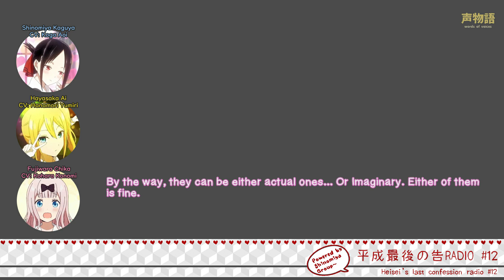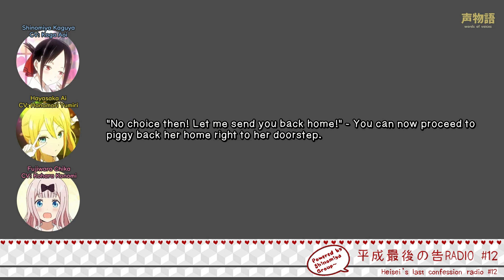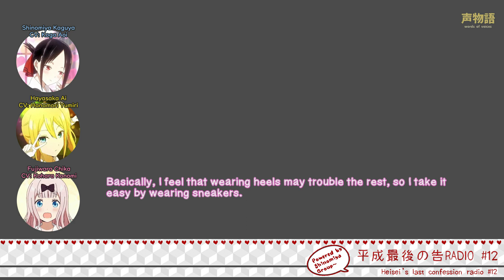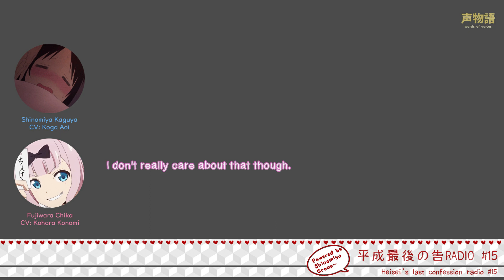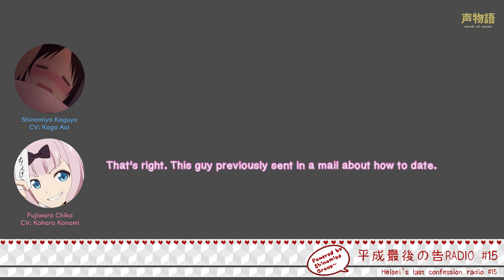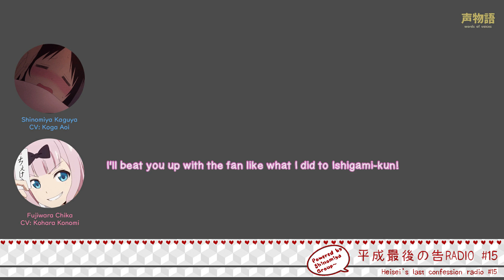[KokuRadio] Kohara's chest is a well known fact.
Koko-chan just can't seem to get a break. Just when you think she has had her hands full with handling with My Pace & Nekoheiko, here comes another one...

This radio originally aired on 8/3/19. Check out the official radio site here, as well as the leader board!